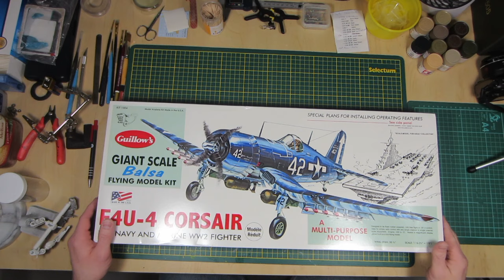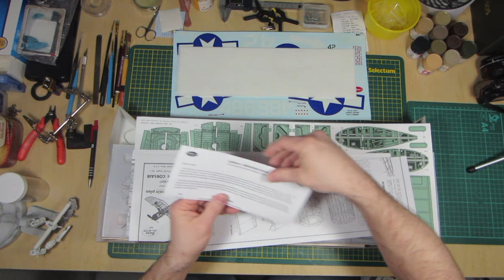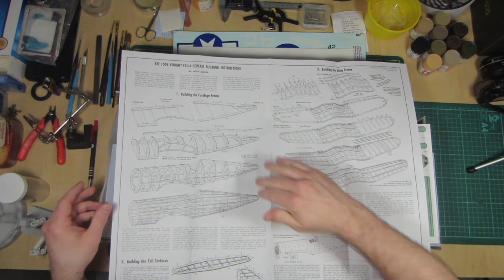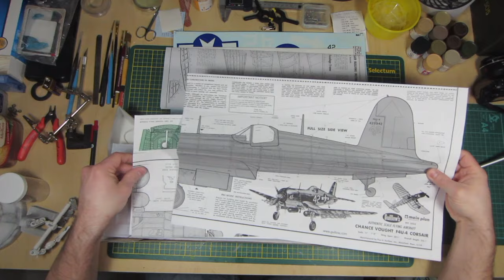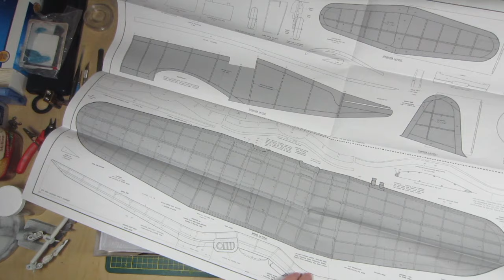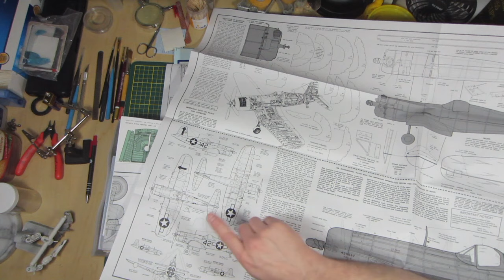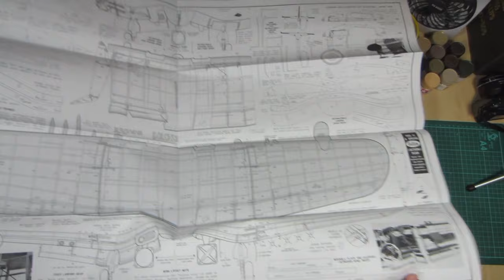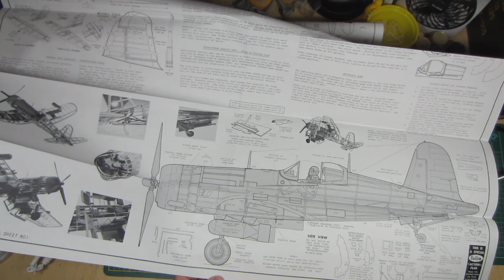Guillow's Giant Scale Balsa F4U-4 Corsair 📦 Unboxing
Unboxing of Guillow's Balsa 1/16th scale World War II-era American F4U-4 Corsair.